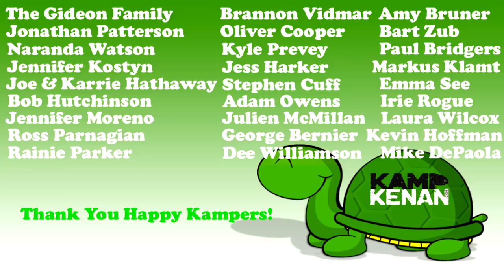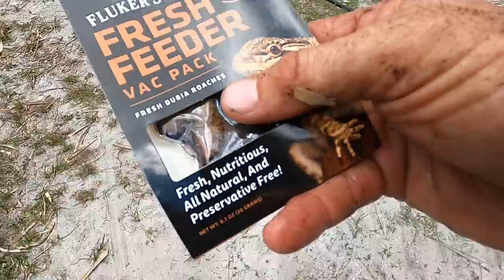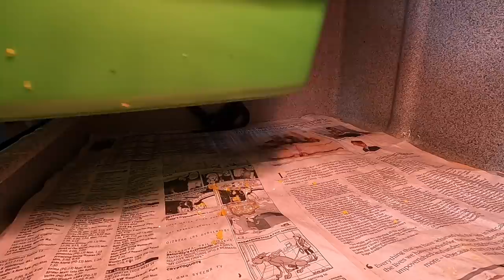New Monitor Lizard Habitat for Bobby Rubino!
Our favorite black throat monitor lizard Bobby Rubino has mad a full recovery and is ready to graduate to a large outdoor habitat.  See how I create a new home for him at the sanctuary!

This is the place for serious reptile lovers!  We have tons of expert info on pet lizards, habitat, snakes, turtles, sulcata tortoises, russian tortoise, terrapin, crocodiles, alligators and all sorts of scaly & misunderstood creatures in Florida.  We also love to learn from other animal experts who are happy to share knowledge about pets.  That’s what Kamp Kenan is all about. We love reptiles & science and we know you do too. This is why we vlog and do what we do. Animal conservation in the modern world matters, we're out there living it and doing it every day. This is real life, these stories are real, and our sole purpose is education in action for you so that you can learn something new every day and one day perhaps get involved yourself. It's that simple.